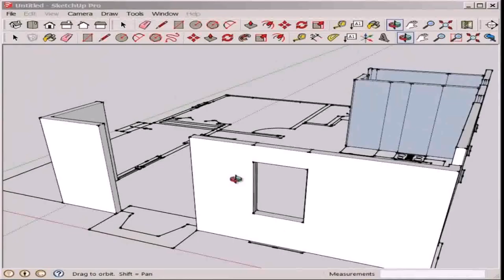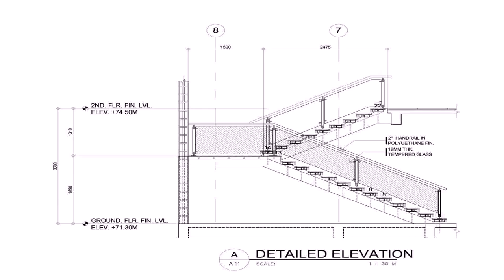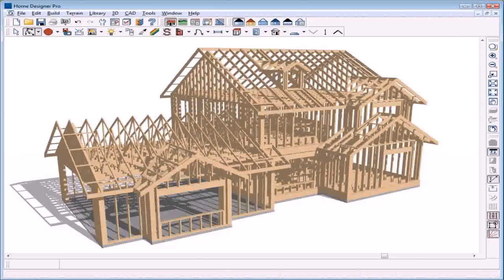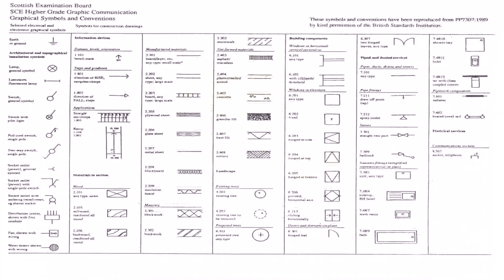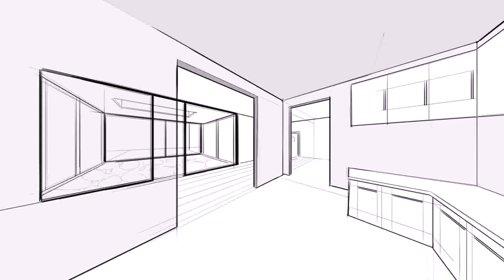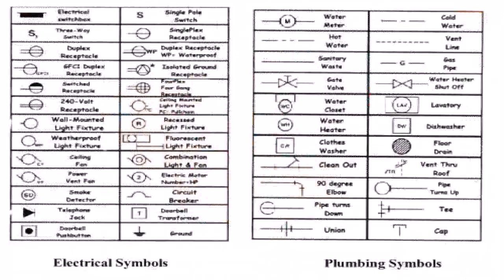Instant Architect House Design Plans Autocad Blueprints - DaddyGif.com (see description)